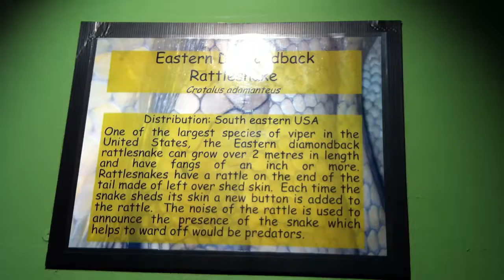Eastern diamondback rattlesnake _ 1199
Common names: eastern diamondback rattlesnake, eastern diamondback.
Crotalus adamanteus is a pit viper species found in the southeastern United States. It is the heaviest though not the longest venomous snake in the Americas and the largest rattlesnake. No subspecies are currently recognized.